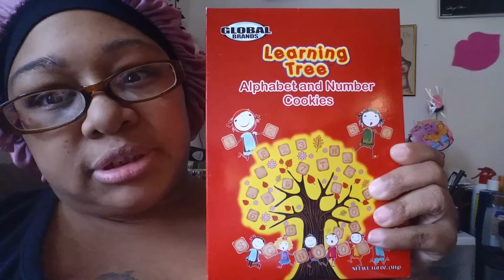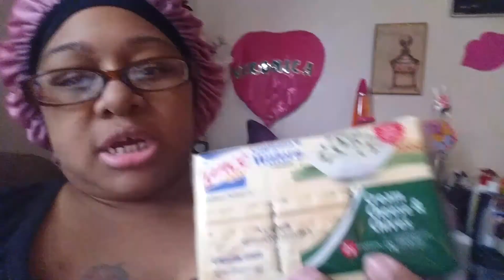DAILY VLOG: BABYSITTING DYAMOND